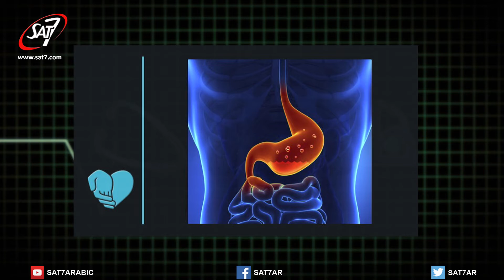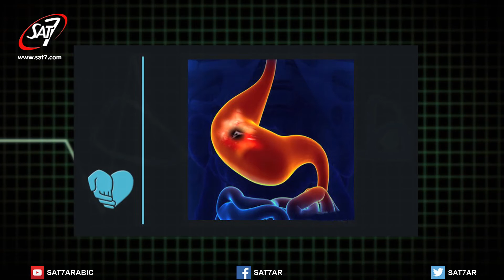قرحة المعدة - صحة الجهاز الهضمي - د. هاني قلادة - برنامج طبيبك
برنامج طبيبك | إعداد وتقديم: د. هاني قلادة | انتاج سات-7 | اخراج جون عدلي |
Your Doctor - Medicine and life - SAT-7